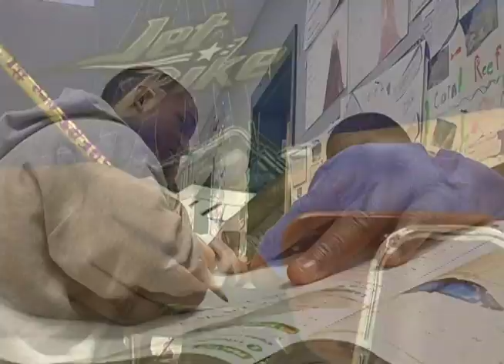Service Learning Program